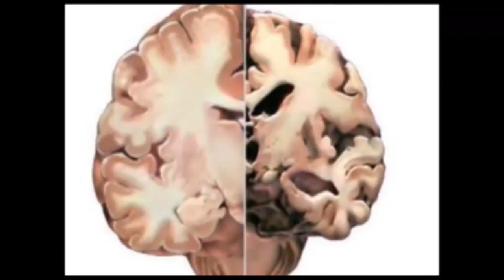ಆನೆ ಮಾನವ ಸಂಘರ್ಷ ಪ್ರತಿಧ್ವನಿ